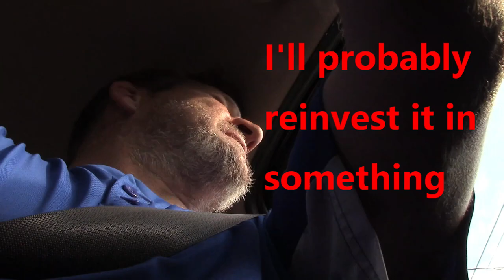MASHED POTATOES PRANK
It felt great to get back to filming prank videos.  I am now self-employed so I can now go out and film just about whenever I want.
This video was unplanned.  I couldn't decide what kind of video to do but I knew it was time to film something.  I just pressed the record button on the camera and did whatever came to mind.  For some odd reason mashed potatoes came to mind so I went with it.  Not my best video but I consider it to be a warm up to my return.  Most of my hundreds of public prank videos were spontaneous and unplanned.  Some became a hit series and others were duds.
The second half of this video is just me having a crazy conversation with a crazy cool guy I met named Alex.  He was so unique that I decided to leave the entire uncut scene in this video making it extra long.
I know every time I say I'm back I disappear and stop uploading for months, but a long time ago I made a promise.  I promised my subscribers and friends and myself that I'd upload at least 1,000 videos before I retire.  I still have over 600 prank videos to go. Call me old but I don't care. I'm 44 years old, and I love comedy.  I'm a prank OG.  I started before almost anyone and I need to reach my YouTube goals.  Much love to all my subscriber friends who have been with me since day one. FEW PEOPLE CAN ENJOY MY LEVEL OF STUPID! Yeah!!!